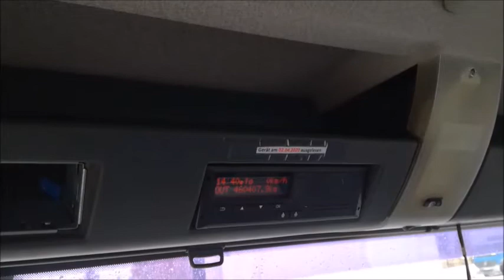20058 MAN TGA 26 400 BL Video